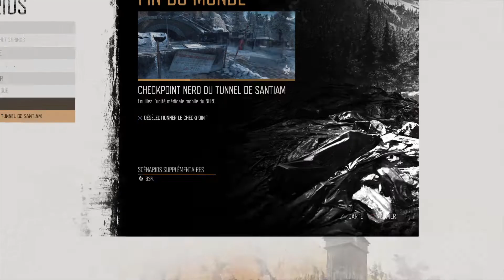DAYS GONE Checkpoint du Nero - LOST LAKE 2/2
Checkpoint du Nero LOST LAKE :
- Checkpoint Nero du Tunnel de Santiam
- Checkpoint Nero de l'ancienne Scierie